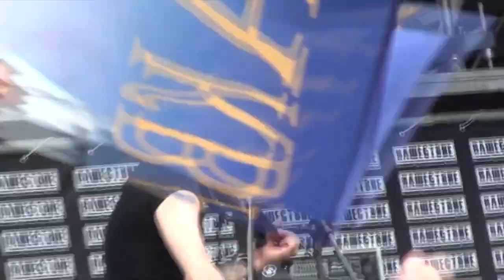КняZz - Адель (Нашествие-2012) 1/6